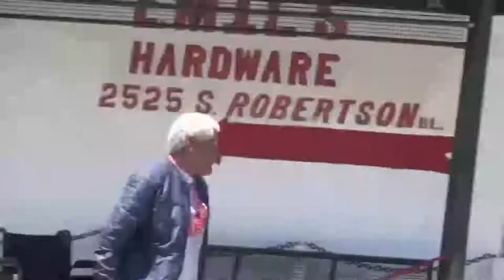Celebrities Talking to Homeless and Giving Cash